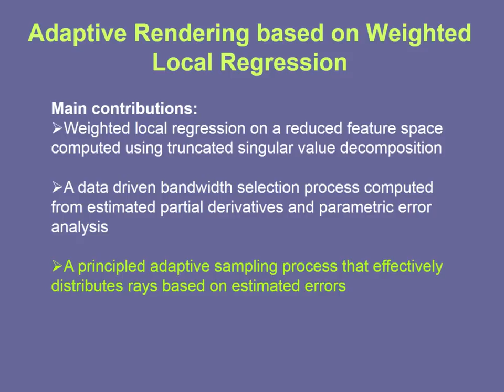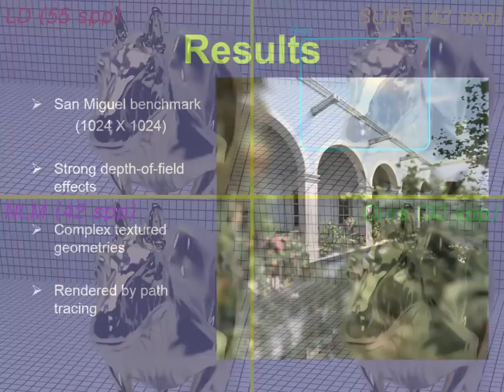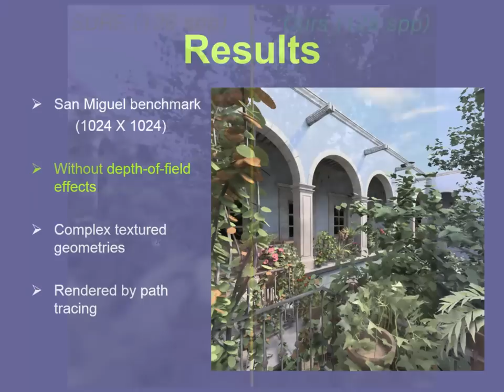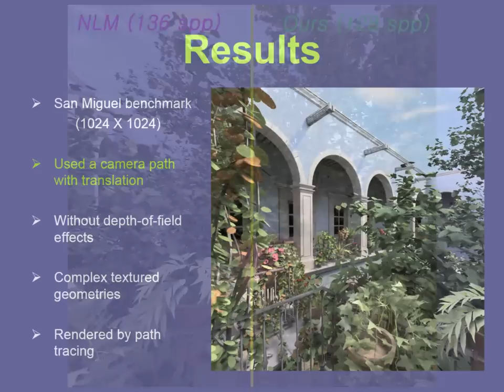Adaptive Rendering based on Weighted Local Regression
Monte Carlo ray tracing is considered one of the most effective techniques for rendering photo-realistic imagery, but it requires a large number of ray samples to produce converged or even visually pleasing images. We develop a novel image plane adaptive sampling and reconstruction method based on local regression theory. A novel local space estimation process is proposed for employing the local regression, by robustly addressing noisy
high dimensional features. Given the local regression on estimated local space, we provide a novel two-step optimization process for selecting bandwidths of features locally in a data-driven way. Local weighted regression is then applied using the computed bandwidths to produce a smooth image reconstruction with well preserved details. We derive an error analysis to guide our adaptive sampling process at the local space. We demonstrate that our method produces more accurate and visually pleasing results over
the state-of-the-art techniques across a wide range of rendering effects. Our method also allows users to use an arbitrary set of features including noisy features, and robustly computes a subset of them by ignoring noisy features and decorrelating them for higher quality.